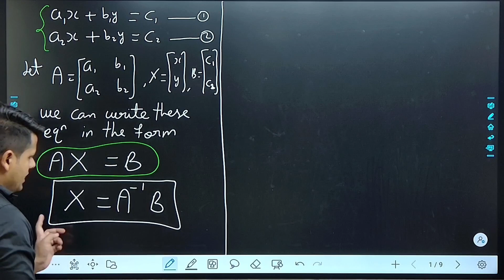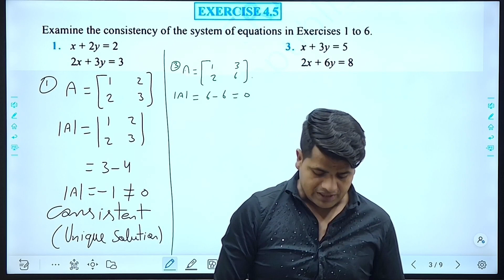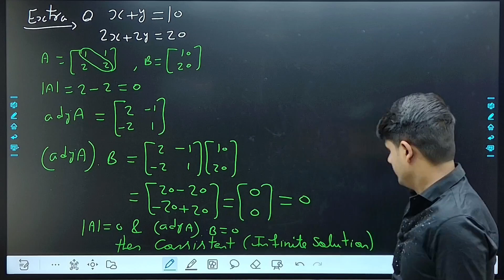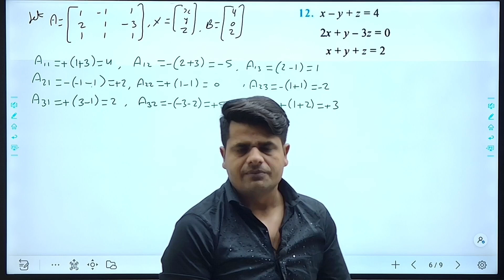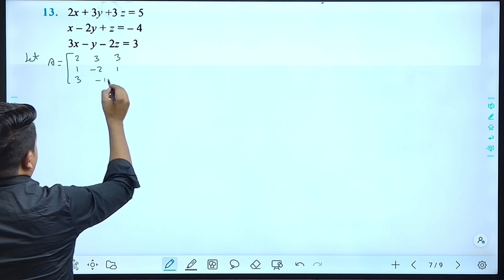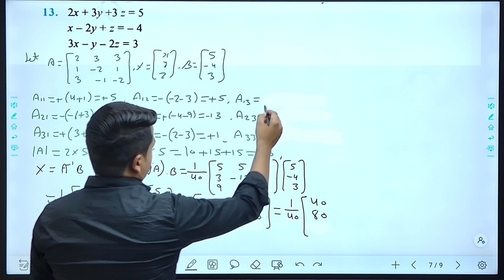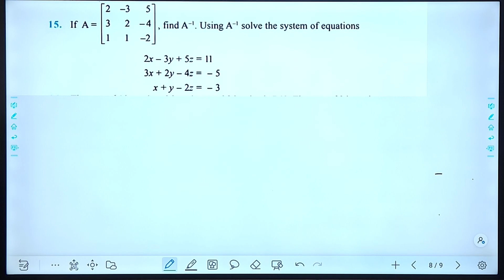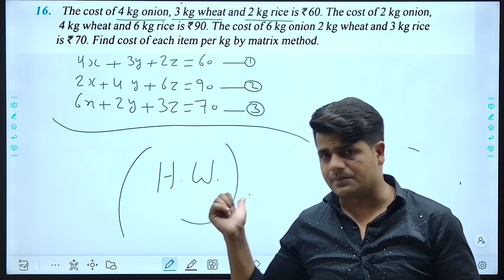EX-4.5 | CLASS XII | MATHS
this is the link for PDF of this video solution